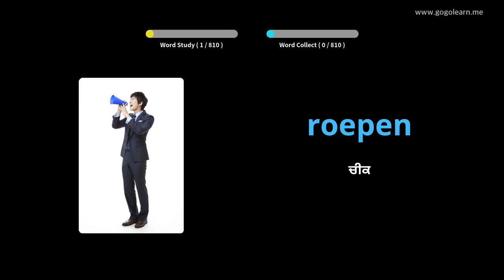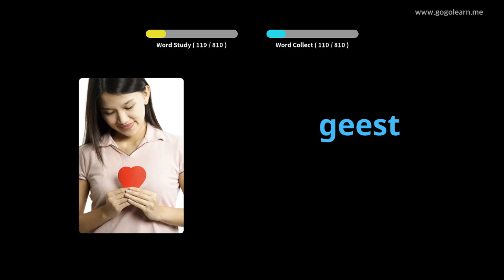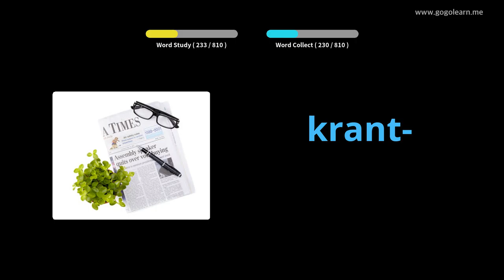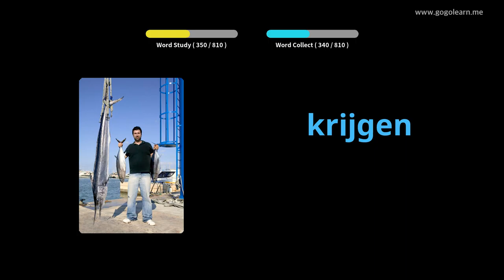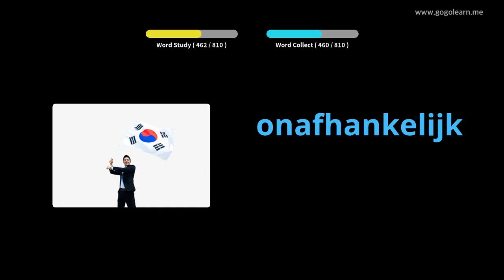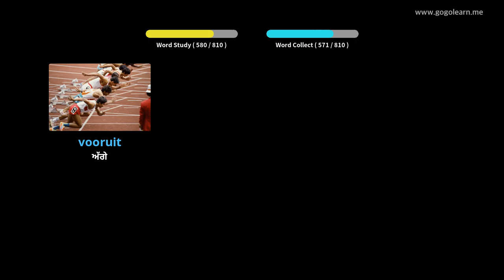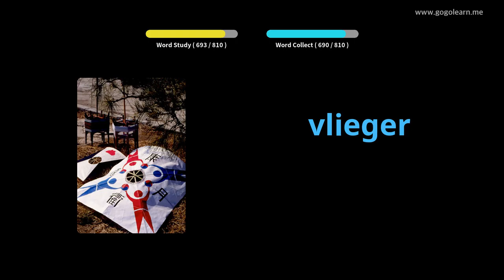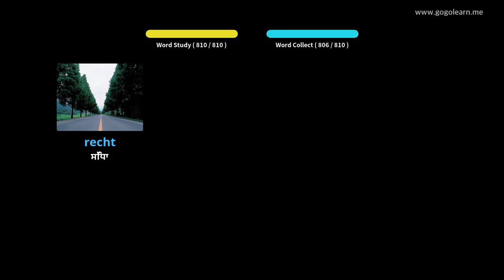ਸੌਣ ਵੇਲੇ ਡੱਚ ਸ਼ਬਦਾਵਲੀ ਸੁਣਨਾ | Golearn